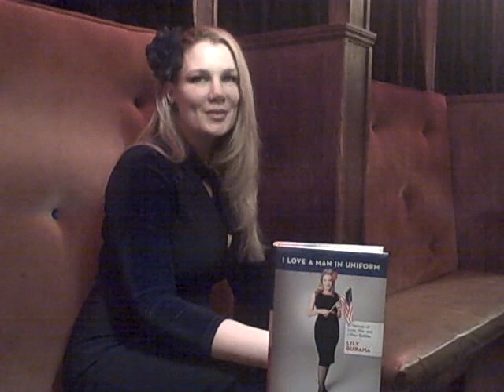Lily Burana: I Love a Man in Uniform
Lily Burana discusses the writing of her second memoir, I Love a Man in Uniform, and talking about the darkest moments of her marriage to a career Army officer. (Don't worry; she got through them!)